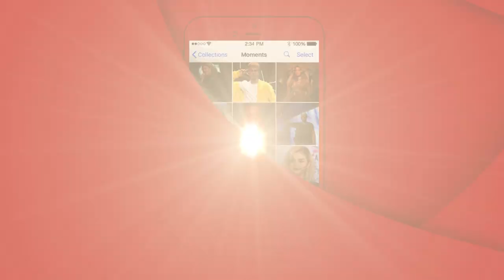Breland Shows Off Personal Photos From His Phone! | Pics Or It Didn't Happen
Breland goes through his camera rolls and shows us some of his best photos! What was your favorite photo?

Listen to Breland's music on iHeartRadio!